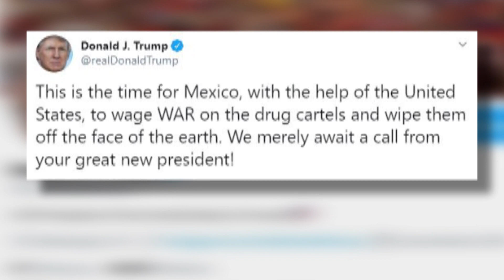Drug cartel kills 3 mothers, 6 children while driving on Mexican highway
On Monday, the family with Utah ties was driving on a Mexican highway about 100 miles south of Douglas, Arizona, when relatives say their car was hit by a hail of gunfire. Three mothers and six children, including two infants, were killed.